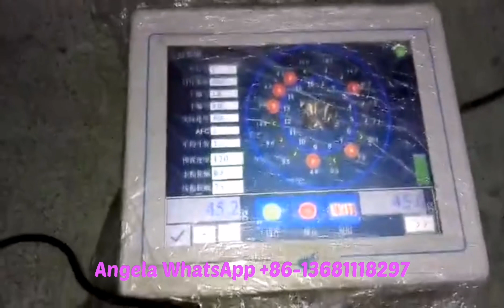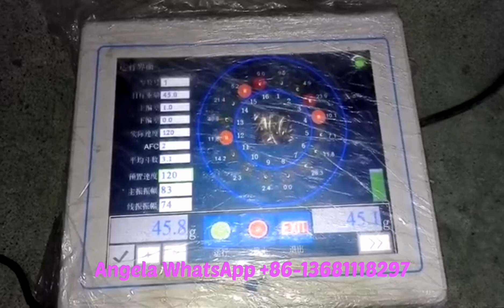Automatic gummy candy packaging machine, how to weighing and wrapping gummy bear in pouch bags?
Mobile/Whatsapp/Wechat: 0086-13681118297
Combined Weighing Full Automatic Packing System special design for gummy candies/jelly candies.
combination weigher, Z type bucket elevator（vibration), Supporting platform, Finished product conveyor.

Function and structure characteristics:
1. The system can finish automatically all processes,i.e Feeding, measuring, filling and bag making, printing date, product output.
2. High measuring accuracy, high efficiency, no broken material.
3. Less manpower, less waste, easy operation, and maintenance.

23Years experience, 90+ countries worldwide customers.